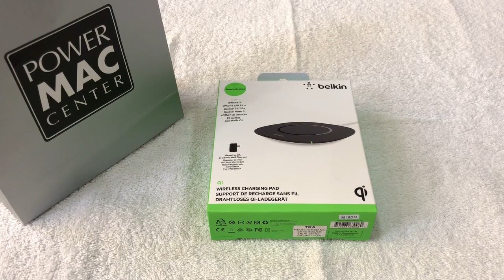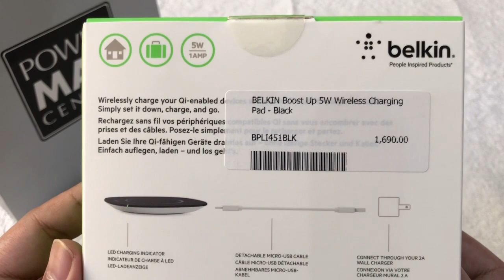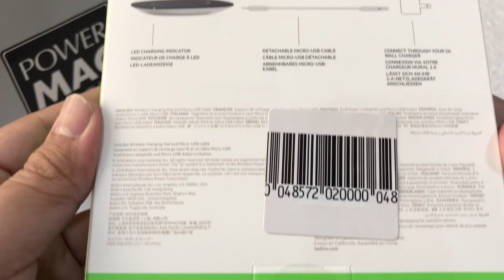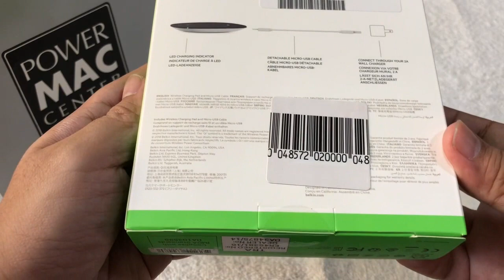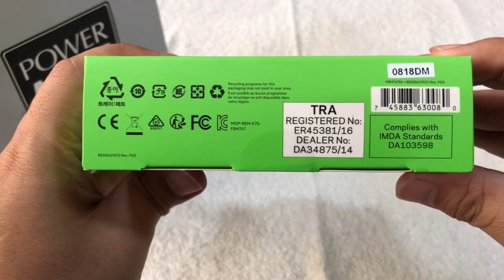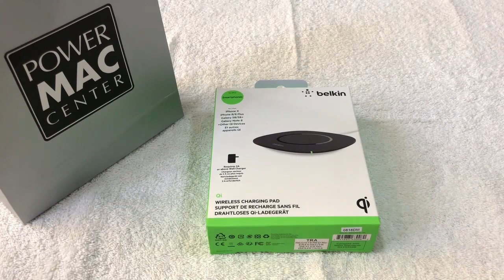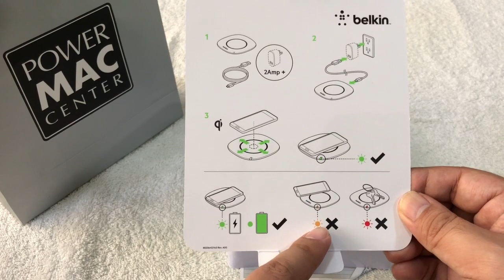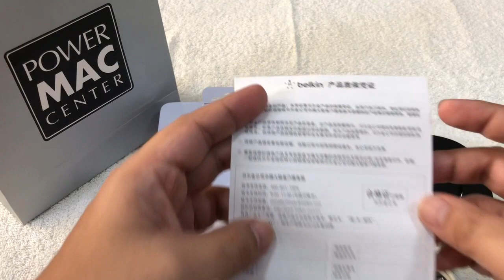Belkin Boost Up 5W Wireless Charging Pad Unboxing (Philippines)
Unboxing of Belkin Wireless Charging Pad. This charger uses Qi-certified transmitting coils to deliver charge to your phone wirelessly. Compatible with all Qi enabled devices up to 5W.

Price starts at Php 1,690 ($32) for the 5W charger.

Purchased at Power Mac Center Trinoma Mall.